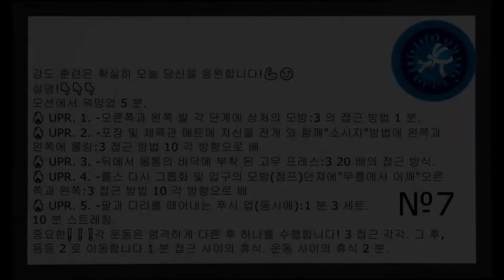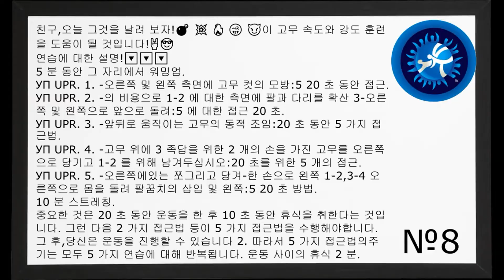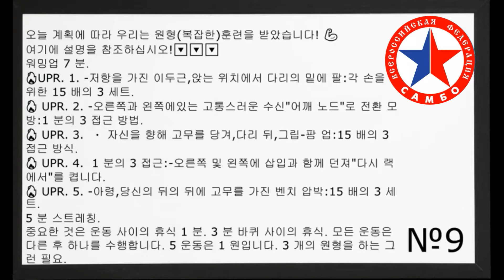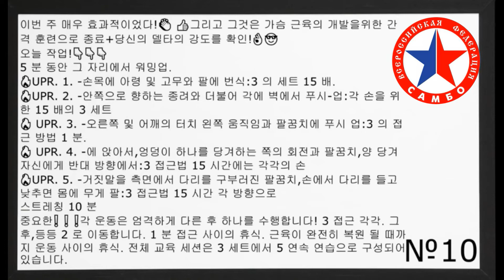HOME TRAINING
집에서 할 수있는 실용적인 작업